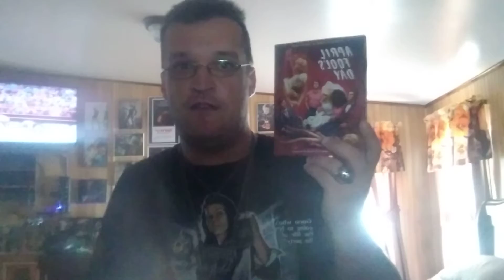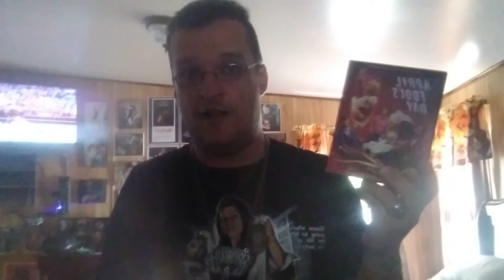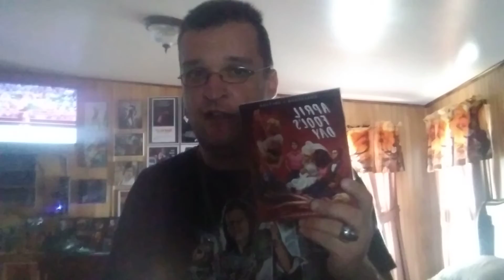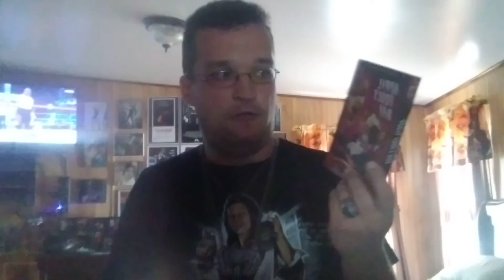April Fool's Day 1986 Horror Movie Review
Horror movie review on April Fool's Day.